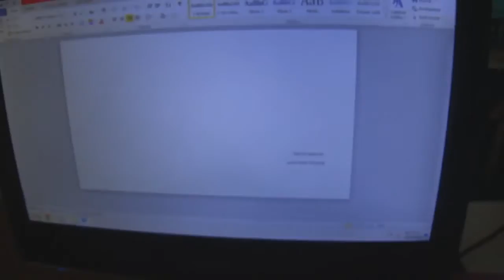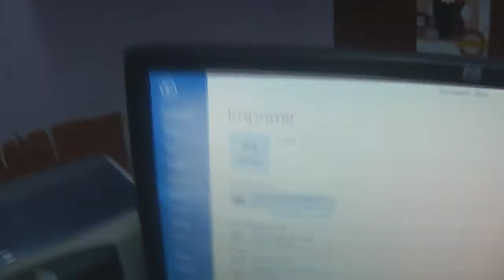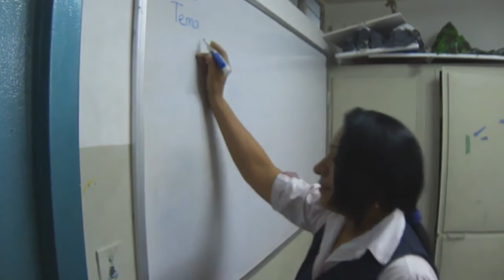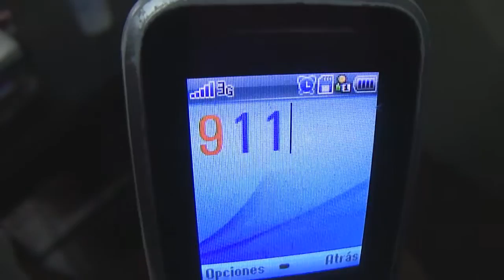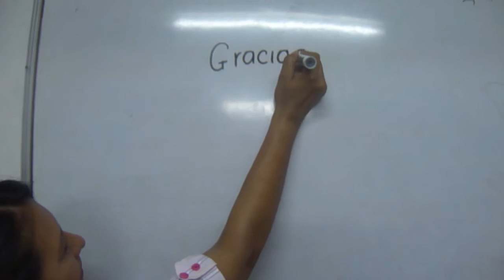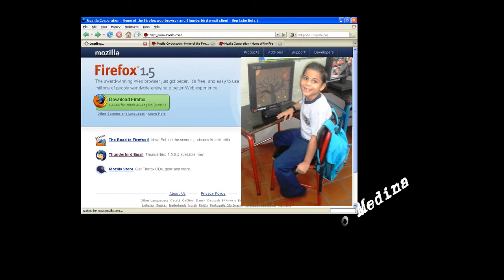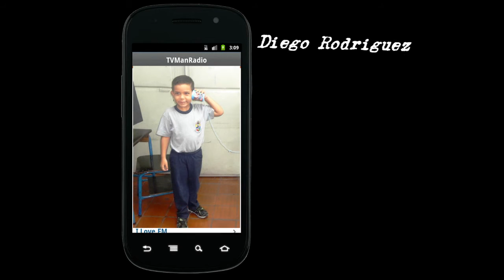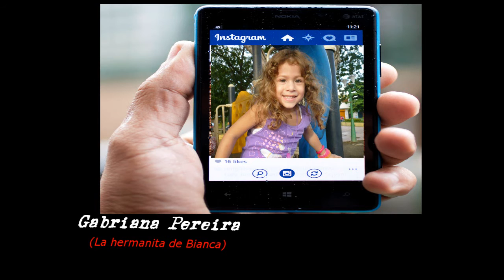Las telecomunicaciones. C.P Cecilio Acosta. Apure-Venezuela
Vídeo realizado con alumnos del 1er grado seccion "B" del Colegio Privado Cecilio Acosta para el cierre de su 5to proyecto de aula. realizado con 1 cámara fotográfica Sony Cibershot  y con la colaboración de varios representantes. Apure-Venezuela. Presentado el 16 de Junio del año 2015.